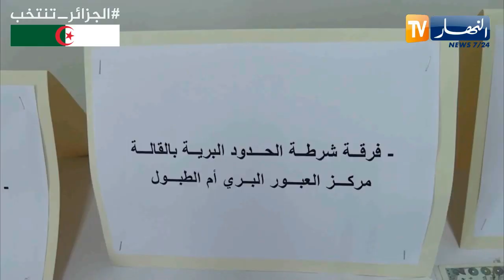الطارف: تفكيك شبكة وطنية مختصة في تزوير العملة بأم الطبول